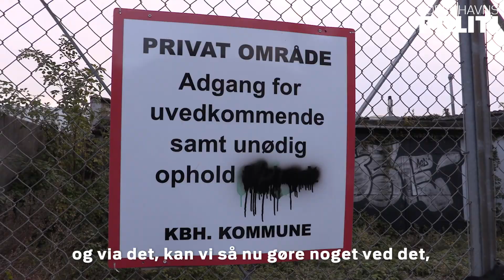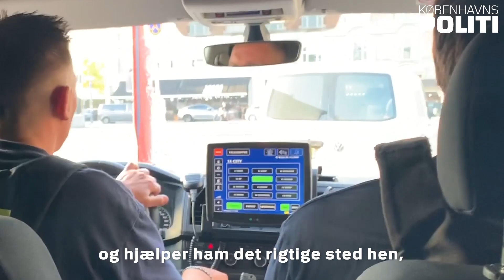HENRIK ER NÆRBETJENT PÅ VESTERBRO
Henrik Sørensen er ‘Din Betjent’ i Carlsberg-byen på Vesterbro. Det betyder, at Carlsberg-byen er hans ansvarsområde, hvor han dagligt patruljerer for at tale med de lokale borgere og forretningsdrivende.

“Noget af det vigtigste for mig som nærbetjent er relationen til borgerne, og at jeg har mulighed for at følge op på de udfordringer og problemer, som borgerne har,” siger Henrik.

Et eksempel på en af de udfordringer var, da nogle unge drenge chikanerede og truede ansatte i en forretning på Tapperitorvet, der ligger tæt på Carlsberg Station.

“Jeg blev kontaktet af butikschefen, og så sørgede jeg for, at vi var til stede ved forretningen både i løbet af dagen og om aftenen. Vi talte med de unge drenge og indskærpede, at den opførsel ikke accepteres. Siden da har personalet ikke følt sig genereret, så det er jo dejligt,” siger Henrik.

Når Henrik ikke er i Carlsberg-byen, så kører han bl.a. med Blå Bus på Indre Vesterbro.

“Blå Bus er ligesom bindeleddet mellem de socialt udsatte og de almindelige borgere, hvor vi så kan gå ind og hjælpe og regulere. Et eksempel kunne være en narkoman, der er faldet i søvn i en opgang. Så ringer de til Blå Bus, og så kommer vi og hjælper ham det rigtige sted hen, hvor der kan blive taget hånd om ham,” siger Henrik.

‘Din Betjent’ findes i hele København, som er inddelt i 40 forskellige lokalområder - bl.a. Folehaven, Enghave, Kastrup-Tårnby og Bellahøj.

Du kan læse mere om Din Betjent og finde kontaktoplysninger på: